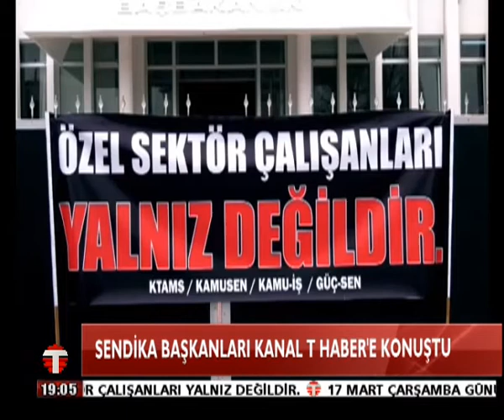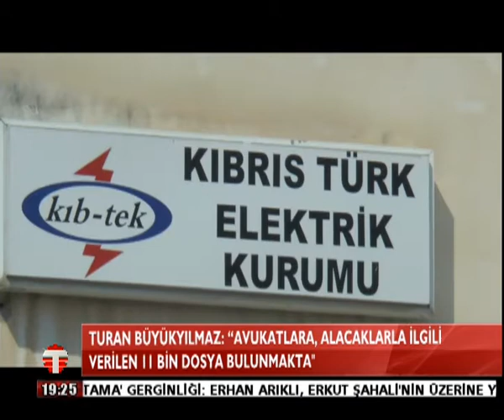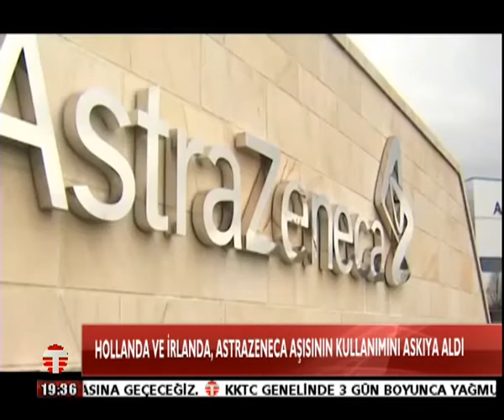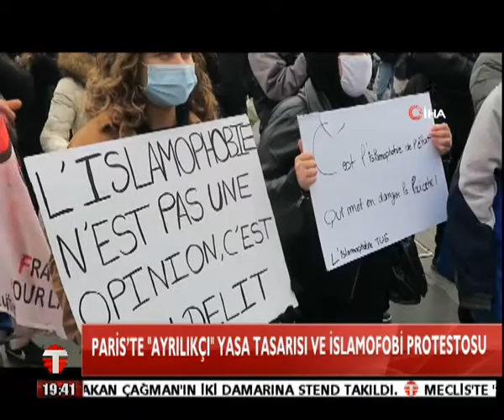15 03 2021 ANA HABER